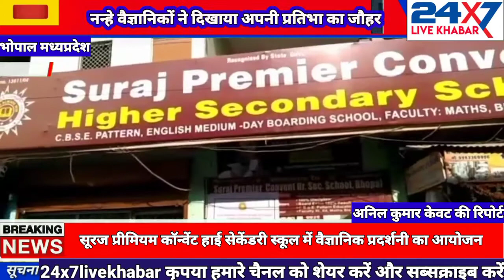Atal tinkering lab inauguration and science exhibition by chief guest smt.krishna gaur ji(MLA)